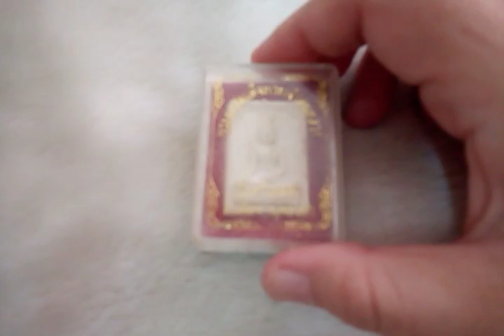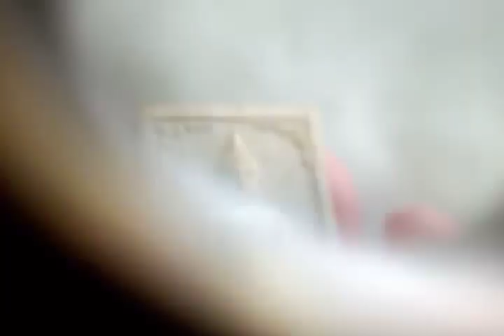ขาย ให้เช่าบูชา พระผงสมเด็จพระเจ้าตนหลวง วัดศรีโคมคำ จ.พะเยา ค่ะ